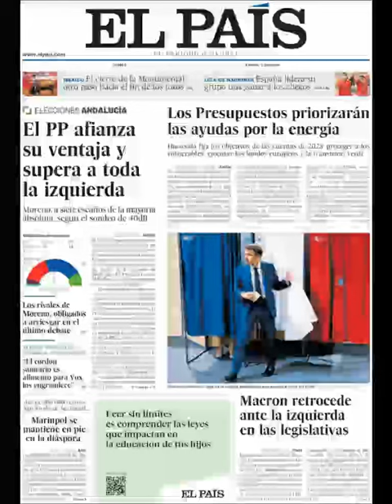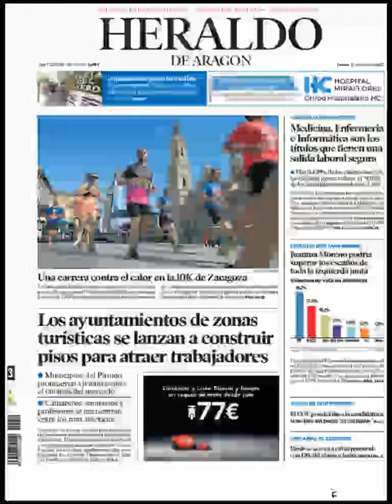Noticias Lunes 13 Junio 2022 Principales Portadas Titulares Diarios Periódicos España Spain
Principales Titulares de Noticias en Portadas Diarios Periódicos Españoles del Lunes 13 de Junio de 2022 ¿Que le Parecio este día?